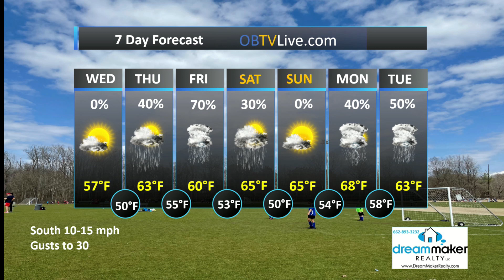Dream Maker Realty Dec 28 2022